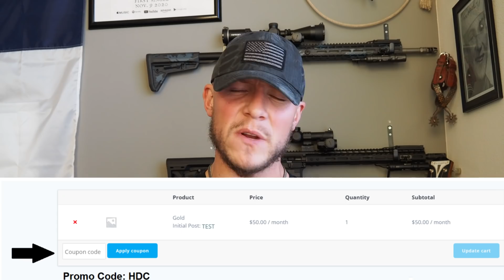Iran Threatens Trump and Planning Revenge On The US